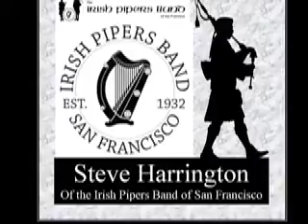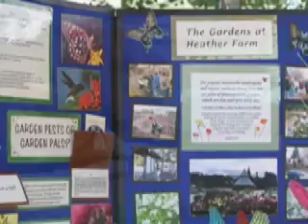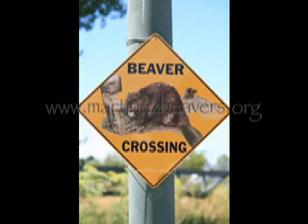Revised festival promo3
The Sixth Annual Martinez Beaver Festival